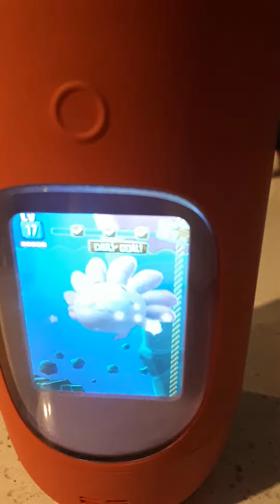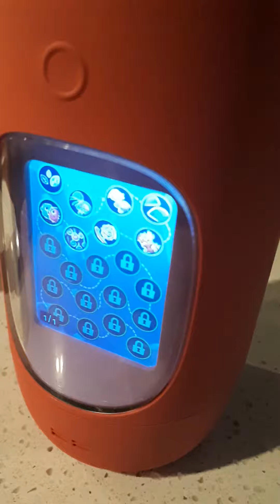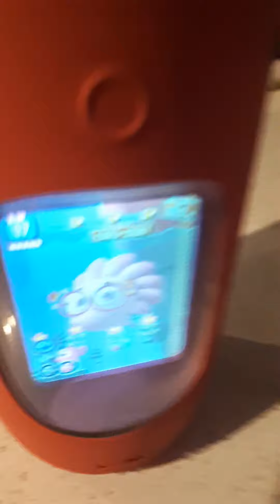Гулулу Реклама Gululu ad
Если дети не хотят пить воду, купити это! If your kids doesn't want to drink water, buy this!
ВВВ.ебэи.ком